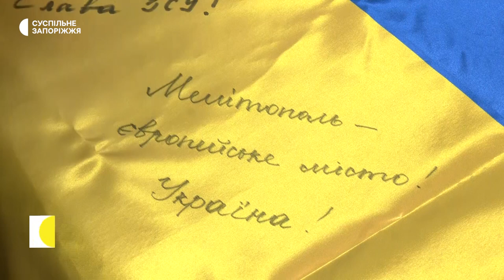Прапор соборності: мелітопольці об'єднуються, аби підтримати рідне місто | Новини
Понад 50 мелітопольців, які евакуювалися до Запоріжжя, долучилися до акції «Прапор соборності». На українському стязі учасники заходу, який відбувся в Мелітопольському хабі, залишали короткі побажання. Серед них - Анастасія Сухомлінова. Дівчина розповідає: торік 7 травня була змушена виїхати з рідного міста до Запоріжжя.